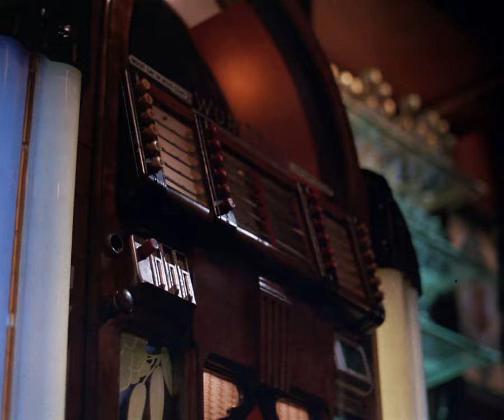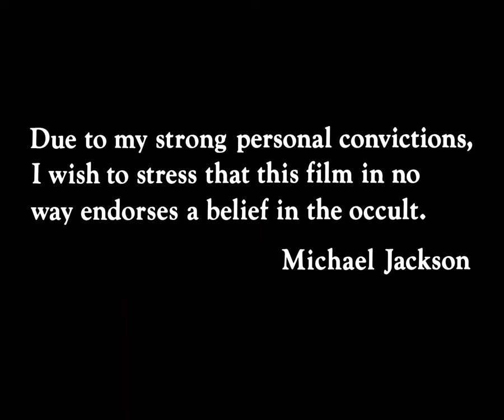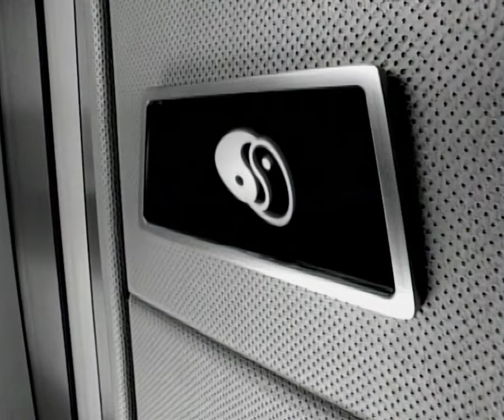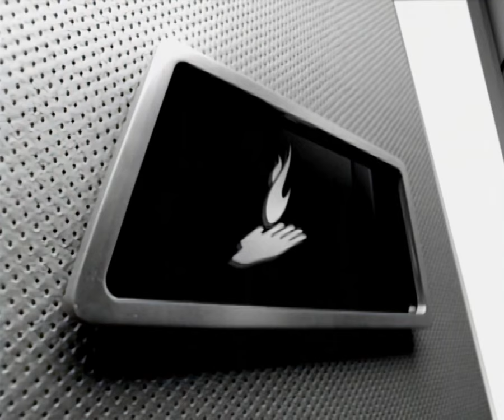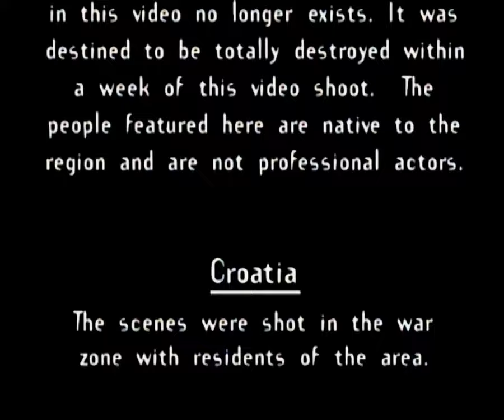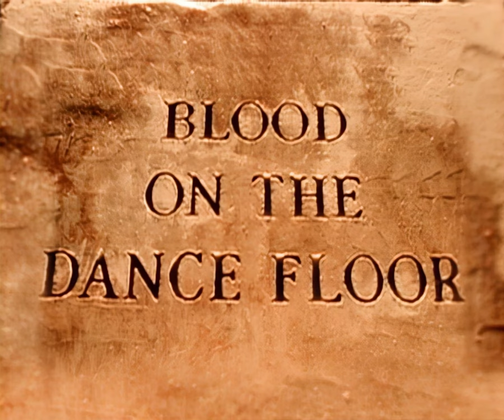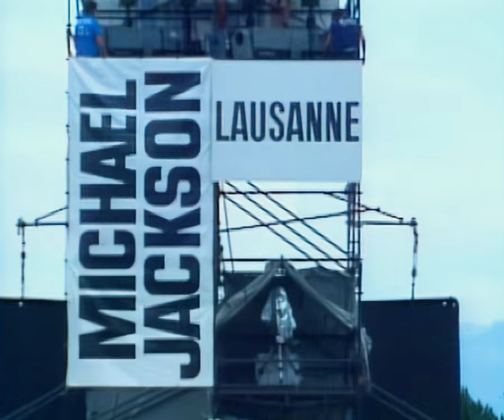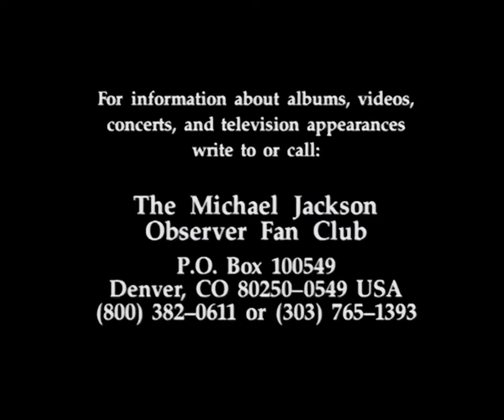『2023』Michael Jackson - HIStory On Film (Volume II) | FULL 4K MOVIE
Michael Jackson

HIStory On Film (Volume II)

Restored  In HQTY

SETLIST:

0:00 Intro
0:10 HIStory Teaser
4:06 Billie Jean (Motown 25)
9:11 Beat It
14:18 Liberian Girl
20:00 Smooth Criminal
29:35 1995 MTV Video Music Awards Performance
44:59 Thriller
58:50 Scream
1:03:44 Childhood
1:08:22 You Are Not Alone
1:14:04 Earth Song
1:21:32 They Don't Care About Us (Brazil Version)
1:28:50 Stranger in Moscow
1:34:39 Blood on the Dance Floor (Refugee Camp Mix)
1:40:19 Brace Yourself

▶ Live Concerts and  Performances Channel ➡ @forevermichaeljacksonlegacy